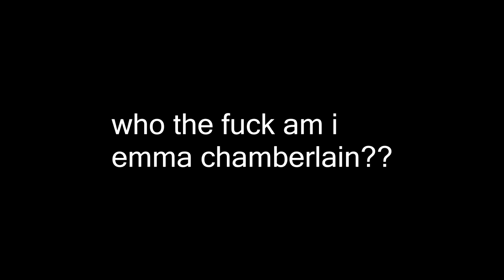first realm royale solo win(s)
2 thick realm wins